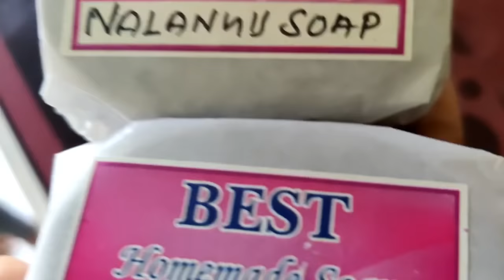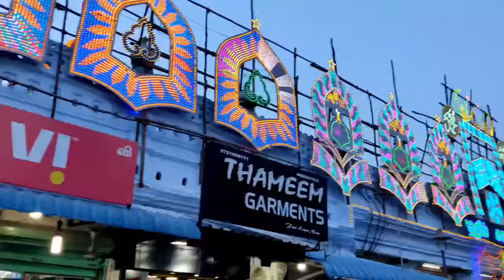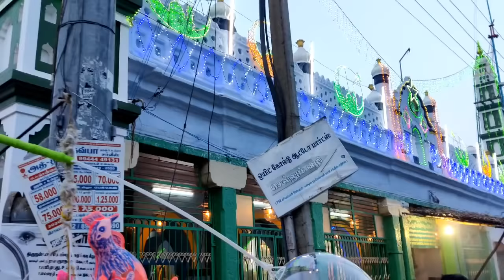Ramadan Starts ❤️/ Deep cleaning for Ramadan/Exploring Karaikal darga market shop/ Tamil vlog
Hey AG Squads ❤️
check out the hijab from Zeela's Hijabs and abayas ☺️

Hijabs and abayas

Exchange and return policy avl in case of damage Parcel Opening video s mandatory for exchange r return
Resellers are most welcome. Anybody hvng idea to start a business they can contact me. I'm dealing all products from direct manufacturer and Wholesaler so will give best price for reseller they Cn add their margin and best price for customer too